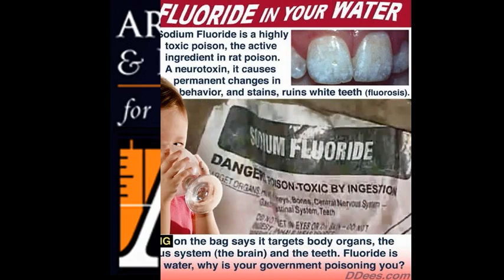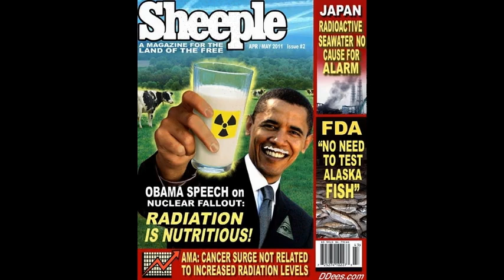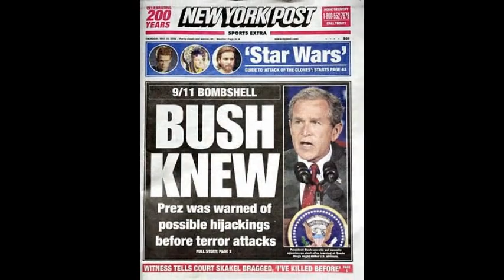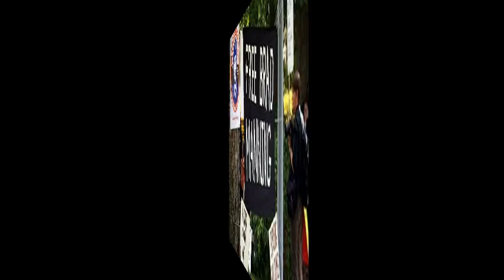Dr Deagle Show 2013/11/06 - Harley Schlanger